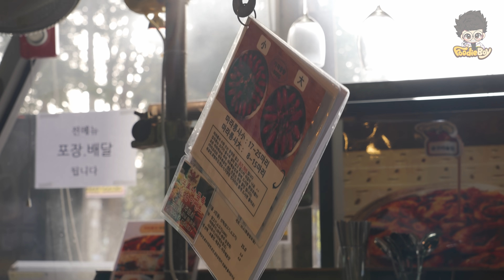바삭바삭 겉바속촉 눈꽃 꿔바로우 / Sweet and Sour Deep Fried Pork / 화정동 마라예찬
바삭바삭 겉바속촉 눈꽃 꿔바로우 / Sweet and Sour Deep Fried Pork

🔴🔍꿔바로우 (Sweet and Sour Pork)

🔴💰 Price
💳 KRW 14,000
💵 USD 12.53

🔴📌 Location
📍경기도 고양시 덕양구 화중로152번길 38-15 (화정동)🇰🇷
38-15, Hwajung-ro 152beon-gil, Deogyang-gu, Goyang-si, Gyeonggi-do, Republic of Korea